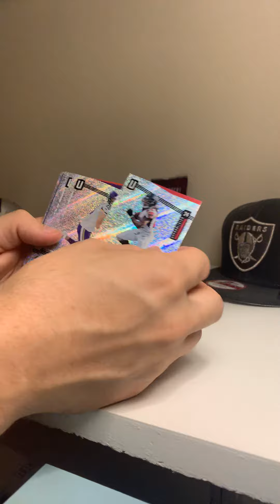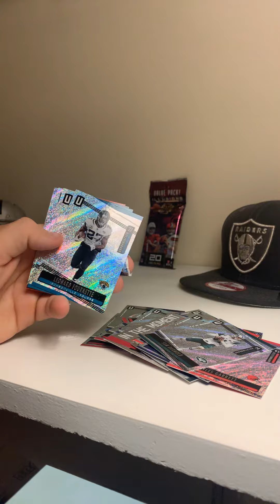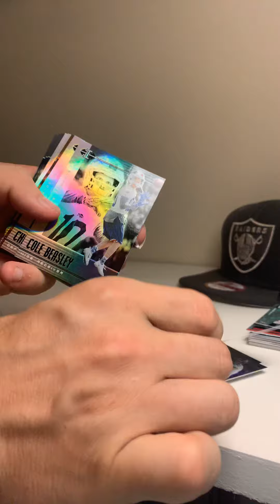Unparalleled and Illusions opening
Ripping open some 2019 packs